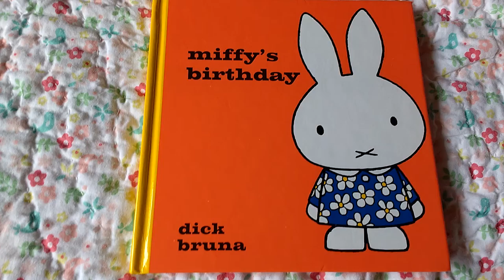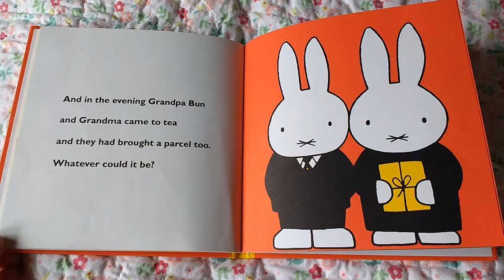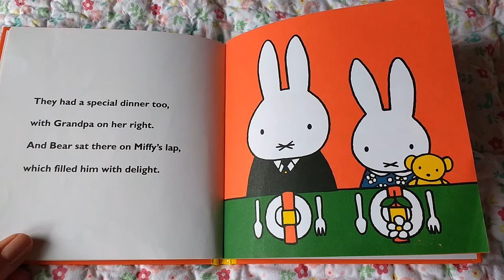Miffy's Birthday Dick Bruna